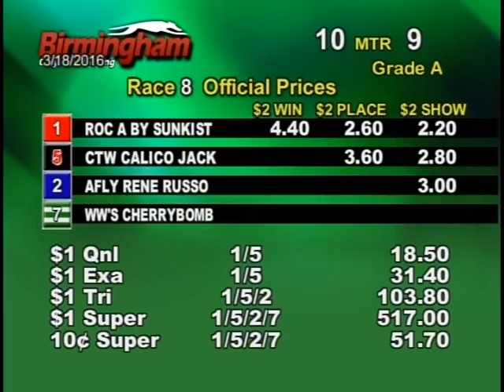03/18/16 Evening Race #8